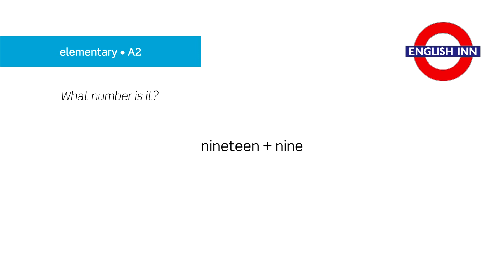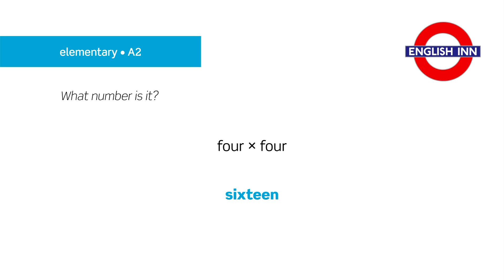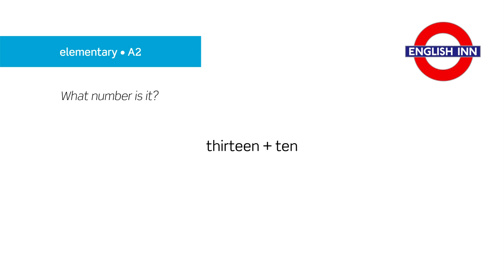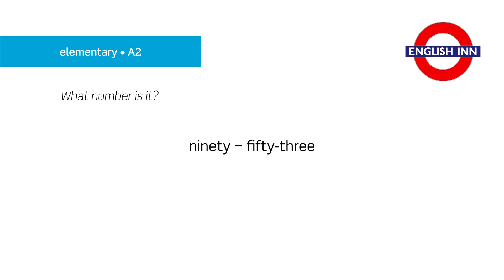English in 3 minutes (Elementary / A2) - Vocabulary: Numbers 0-100 (4)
Here comes the fourth video for those who enjoy calculations. Can you get all the numbers right? Let's find out! :). More videos to come soon! Have fun!